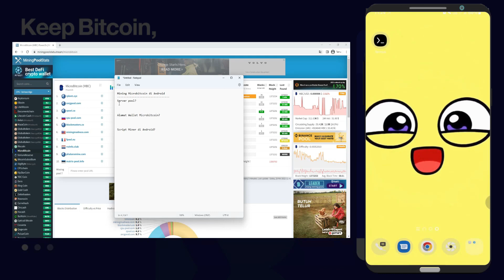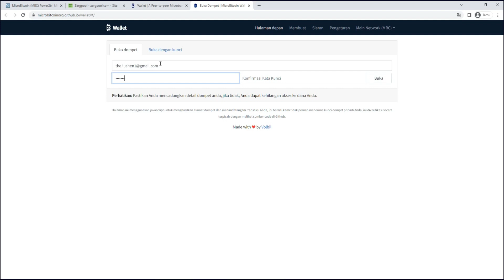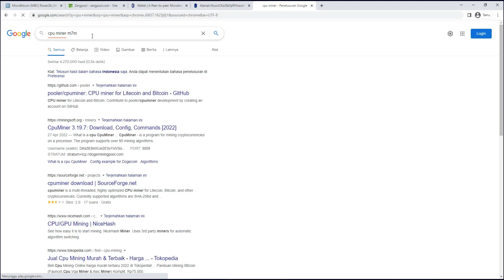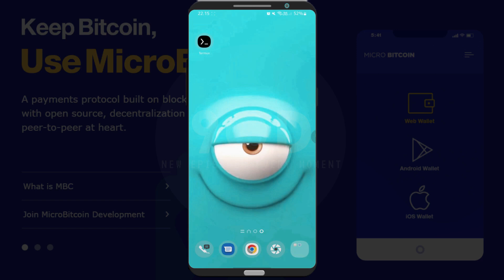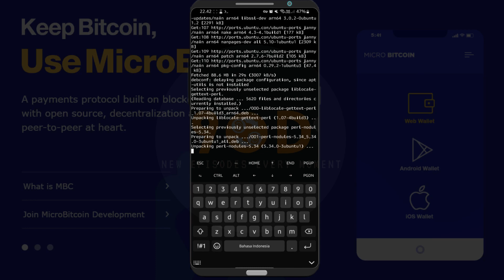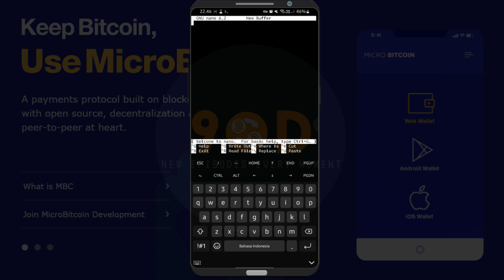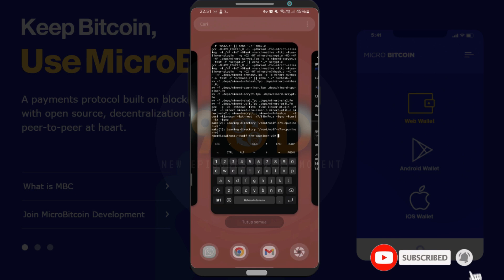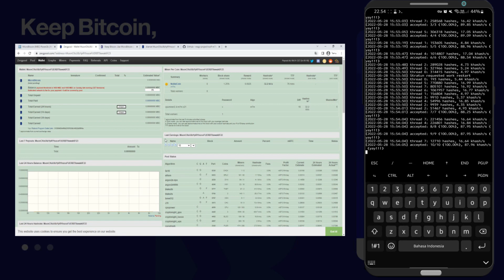Cara Mudah Mining Microbitcoin Di Termux Android 2022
Timestamps:
00:00 Intro
01:09 Cara mendapatkan server pool Microbitcoin
02:18 Cara Membuat alamat wallet Microbitcoin
03:11 Cara mendapatkan konfigurasi skrip mining
04:28 Cara Setup Miner CPU Miner
06:30 Cara menjalankan skrip mining di termux
06:50 Cara mengatasi Error pada termux
07:55 Cara melakukan Update dan Upgrade di Ubuntu termux
08:40 Cara Mengatasi Aplikasi "Enable to locate Package ..."
10:42 Cara Setting file Makefile
12:19 Cara cek mining Microbitcoin di pool mining

Nonton video ini sampai selesai ya ngab, semua caranya ada di video ini.